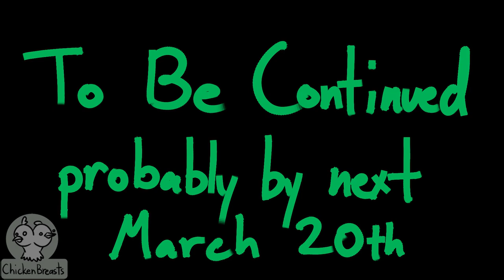Happy World Frog Day (WIP)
A celebration of all the fictional frogs (that I could animate before this deadline).

Frogs in order:
Hop Pop Plantar (Amphibia)
Jason Funderburker (Over the Garden Wall)
Tiana and Prince Naveen (The Princess and the Frog)
Kermit the Frog (The Muppets)
Sprig and Polly Plantar (Amphibia)
Froggy (Sonic the Hedgehog)
Frog-Man and Leap-Frog (Marvel Comics)
Poliwag, Poliwhirl, Politoed; Froakie, Frogadier, Greninja; Croagunk, and Toxicroak (Pokemon)
(Sergeant Keroro)
Keroppi and friends (Sanrio)
Frankie and the band (Meet the Robinsons)
Slippy Toad (Star Fox)
Aogeru (Spirited Away)
Frog (Chrono Trigger)
Tsuyu Asui (My Hero Academia)
and more...

Music from:
Amphibia (Season 1, Episode 11: "Hop Pop & Lock")
Composed by TJ Hill